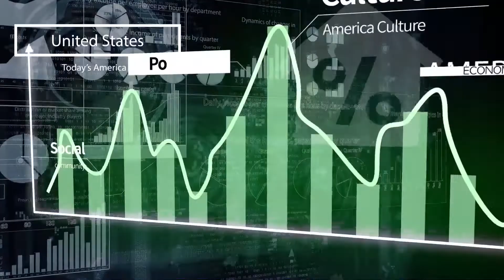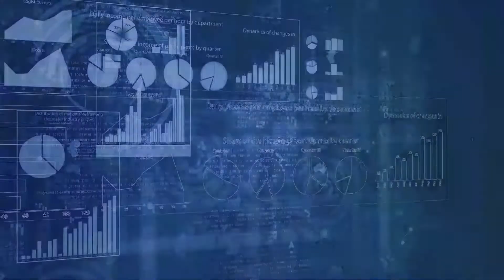[ 오늘의 미국 11.1.22 ] 예측예방 가능했던 이태원, 압사방지 개인수칙, 하원의장 납치 용의자, 0.75% 이자율 마지막, 어퍼머티브 액션, 비키니 바리스타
한덕수 총리 등 관계자들이 이태원 할로윈 참사에 대해 사과했다고 세계 언론이 보도합니다.

세계 언론은 예측가능했고 막을 수 있었던 참사라면서, 이태원 참사에서 얻은 교훈이라면서 군중이 모일 때 개인이 준비해야 할 것들을 전합니다.

시카고의 할로윈은 드라이브 바이 슈팅으로 3살 아이를 포함해 14명이 총상을 입었습니다.

낸시 펠로시 하원의장 집에 침입한 용의자는 펠로시 무릎 뼈를 부러뜨리고 납치할 계획이었다고 진술했습니다.

연방준비제도가 다음 주 0.75% 이자율 인상한 뒤에는 더 이상 큰 폭의 이자율 인상이 없을 것이라고 예상하는 이유를 더 힐이 보도했습니다.

바이든 대통령은 오일회사가 생산을 늘리지 않으면 추가이득에 대해 세금을 물릴 것이라고 밝혔지만 중간선거를 앞둔 정치 캠페인에 머물 가능성이 높습니다.

좐 로버츠 연방 대법원장이 연방하원이 트럼프 전 대통령 세금보고서를 리뷰하지 못하도록 임시 블럭했습니다.

연방대법원이 대학에서의 어퍼머티브 액션 합헌여부를 심의하고 있지만 미국에서의 입학전쟁은 고등학교까지 확대돼 아시아계가 앞장서고 있다고 뉴욕 타임즈가 보도했습니다.

오징어 게임이 넷플릭스 사상 가장 돈을 많이 벌어준 드라마로 확인됐습니다.

씨에틀 외곽 에버렛이란 곳에서 커피를 만들면서 비키니를 입는 비키니 바리스타와 시정부가 옷 입을 권리에 대한 소송에서 한 연방판사는 바리스타가 비키니를 못입게 하는 게 위헌이라고 판결했습니다.